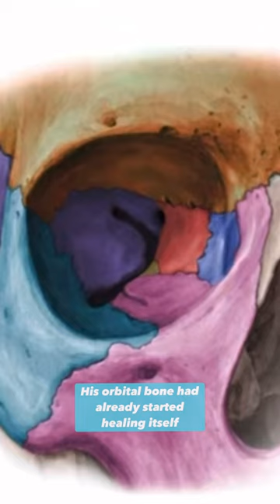Doctor confirms this UFC fighter (Yoel Romero) is not normal!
This UFC fighter has been said to be the most unusual human being. In UFC 225 Yoel Romero was hit in the face so hard by opponent Robert Whittaker that he suffered a broken orbital bone. After the fight he was rushed to hospital and the doctor examining him couldn't believe what he was seeing. Romero's tendons were found to be 4 times larger than a normal person and that his physical structure wasn't like any other human being. His orbital bone had already started healing itself in that short ride to the Hospital. In 40 years of practicing medicine the doctor had never seen anyone like Romero.